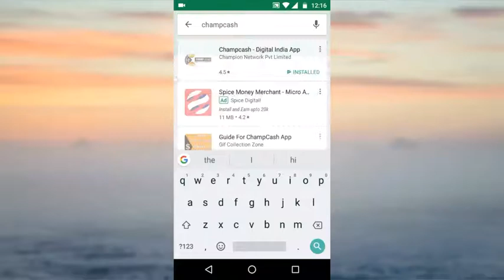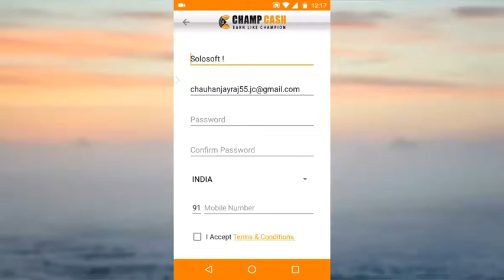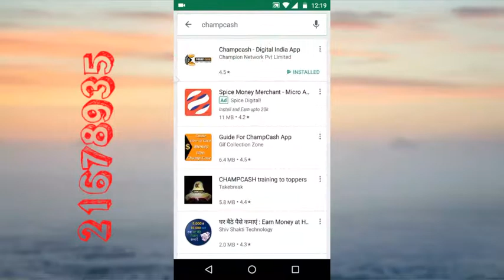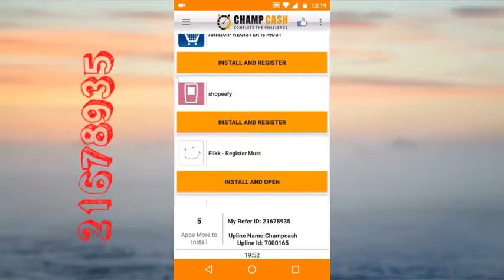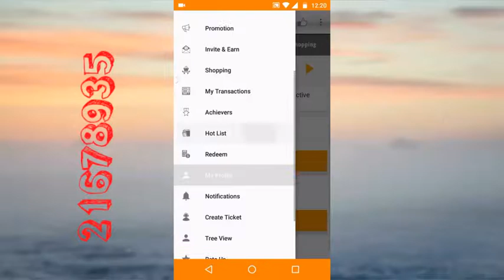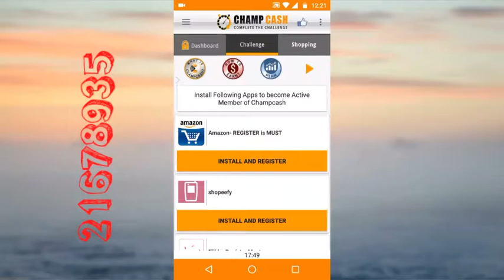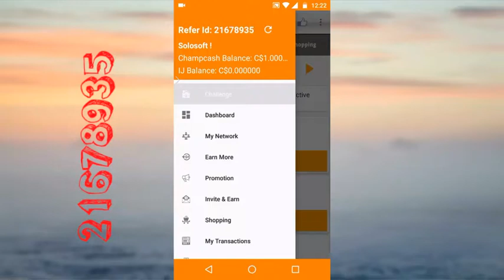How To earn money by referring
Hello friends today I will show you How To earn money by referring.

                           Thankyou